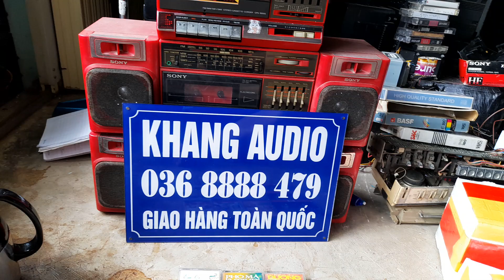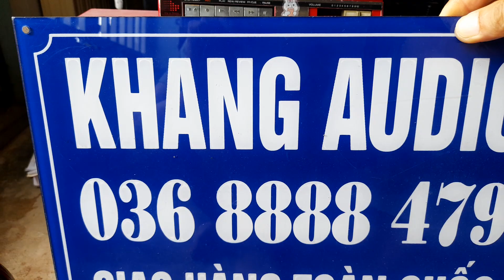880K - 8 CON SONY CFS - 1000S MÀU ĐỎ